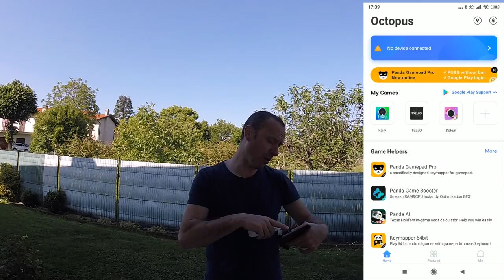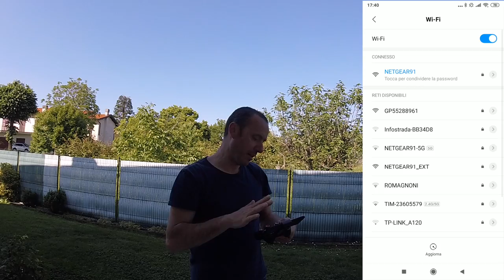ZEROTECH DOBBY CON CONTROLLER USANDO OCTOPUS!!!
Link Utili

         ❖❖❖❖❖❖❖❖❖❖❖❖❖❖Contatti❖❖❖❖❖❖❖❖❖❖❖❖❖❖❖